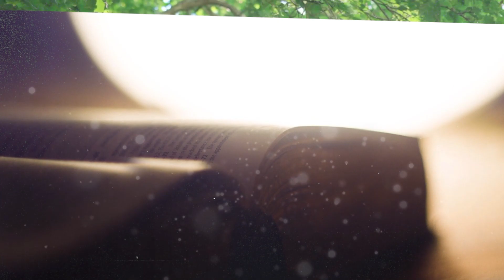EVANGELIO DE HOY, Sábado 22 De Enero De 2022 - Cosmovision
Lectura del santo evangelio según san Marcos (3,20-21):

En aquel tiempo, Jesús fue a casa con sus discipulos y se juntó de nuevo tanta gente que no los dejaban ni comer. Al enterarse su familia, vinieron a llevárselo, porque decían que no estaba en sus cabales.